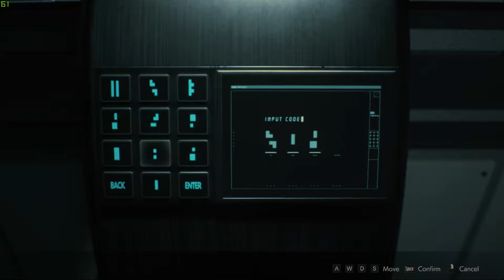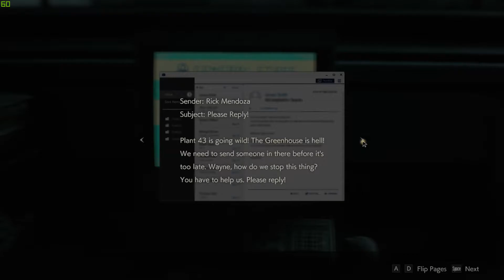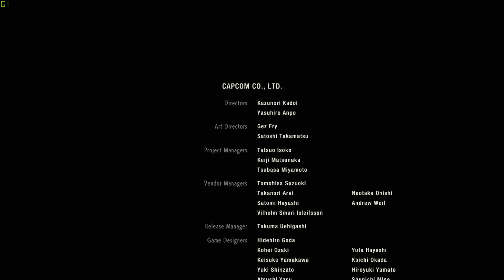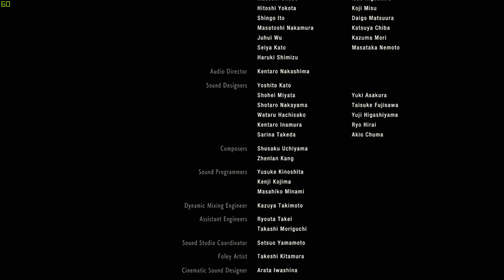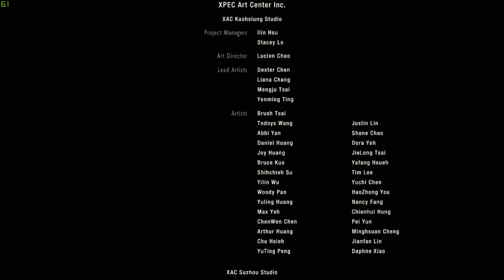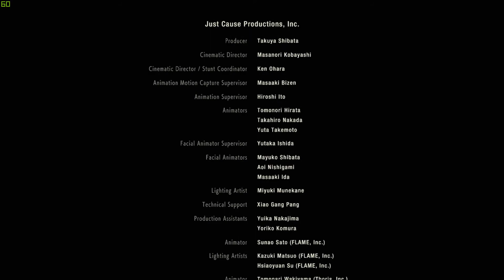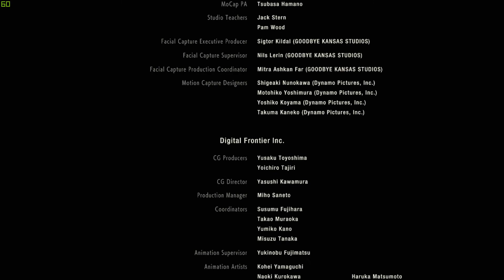Resident Evil 2 Claire Part 17 Финал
Здравейте аз съм MeKsIKaN а вие сте със MeKsIKaN-TV Ако вие Харесали клипчето може да го харесате ако ви итересува коя игра смятам да играя може да видите във моята Facebook Страница
Благодаря ви и дано ви хареса :)